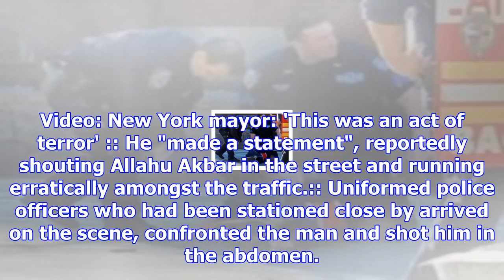How the manhattan terror attack unfolded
The terror attack in lower Manhattan, close to the 9/11 memorial, was over quickly when uniformed of...